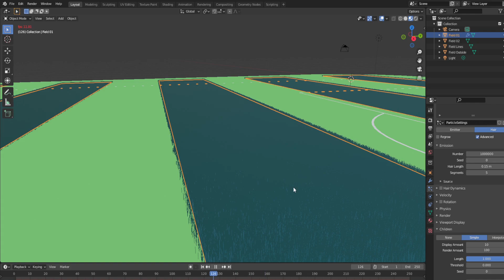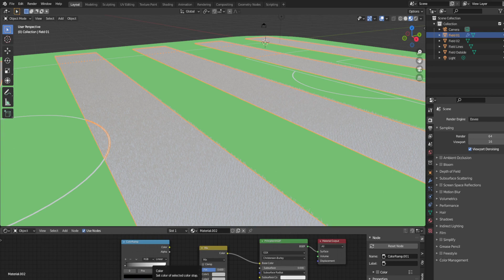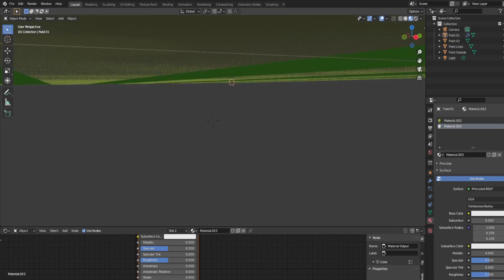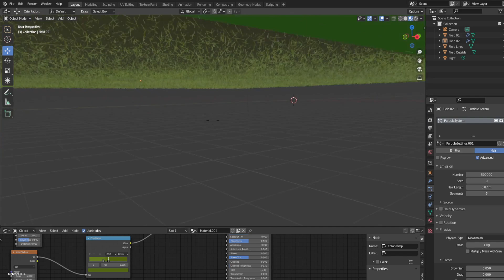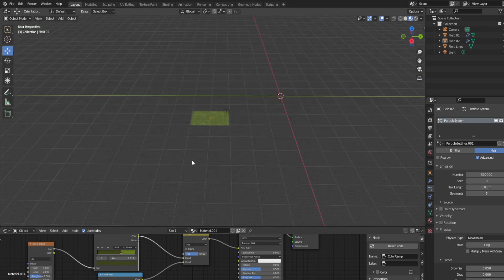Cristiano Ronaldo Animation Log #1 - Texturing the field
The model that I got is in this video I textured it so that the grass looks more realistic and not cartoonish.